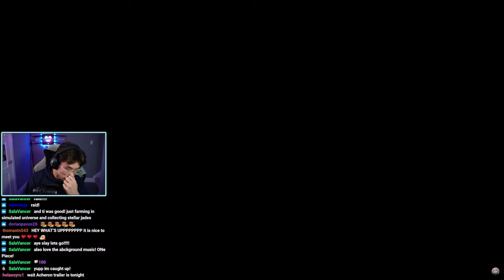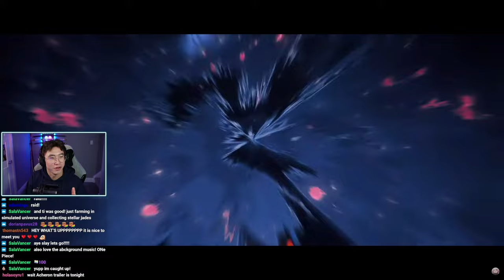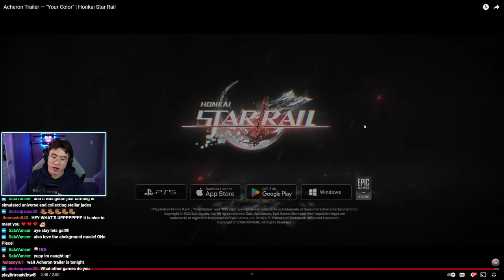The Acheron Trailer "Your Color" Looks Insane! Honkai: Star Rail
Honkai: Star Rail just released the highly anticipated Acheron Trailer! I was live when the trailer dropped, so I thought why not post a video of my reaction to this masterpiece!
▼ LINKTREE ▼
Video Chapters:
00:00 - The Hype
00:35 - Acheron Trailer Reaction (THIS GOES HARD)
03:16 - Conclusion (Sparkle Trailer Better?)